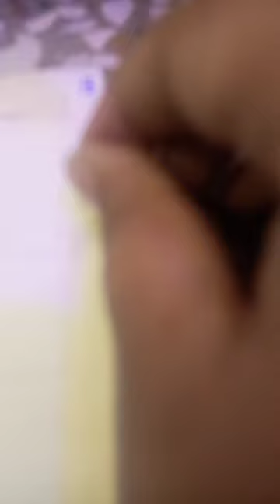macaw drawing game @dk fire